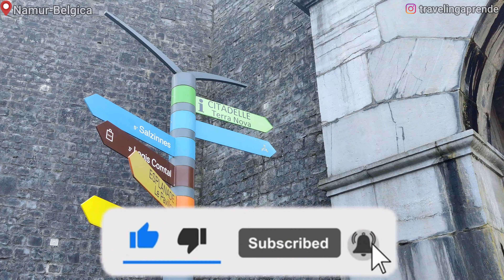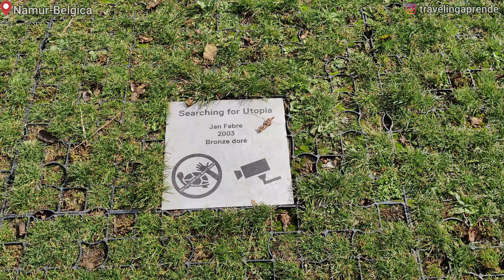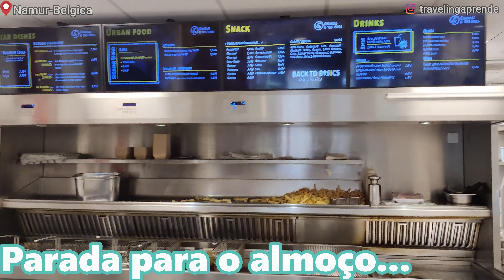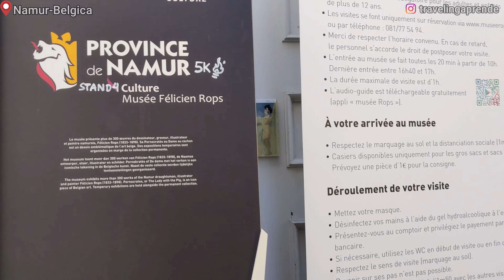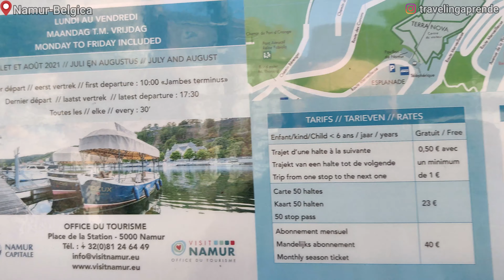🇧🇪 BÉLGICA- NAMUR a pequena cidade charmosa que fala Francês|Traveling Aprende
🙋🏻‍♀️Oi Gente, Tudo bem por aí???

🇧🇪Bora passear por NAMUR?
A BELEZA ESCONDIDA !

Quanto mais viajo por cidades menores e menos “famosinhas" mais me dou conta o quanto a Bélgica é linda, e que as pequenas cidades também carregam seu encanto.

NAMUR- A cidade é capital da província e da Valônia, a região francesa da Bélgica, que fica na metade sul do país.
Namur foi fundada na Idade Média e tem hoje pouco mais de 110 mil habitantes

🏰A Citadel de Namur (O CASTELO): Suas paredes enormes de pedras é de tirar o fôlego.
🏯A fortificação é uma das mais bem conservadas do tipo em toda a Europa; construída nos anos 900, era a casa da nobreza e também abrigo para o povo durante as guerras. Muitos túneis subterrâneos, torres, quartos, salões, pontes e muralhas podem ser visitadas.

🔺*O melhor ponto de vista da cidade*🔺
⏲️Os portões abrem de segunda a sábado, das 9:00 às 18:00.
 A subida a pé e o acesso são gratuitos.
🚠Existe o passeio de teleférico que custam em média 6,50€ por pessoa.

Edição:: Jessica
Filmagem:: OnePlus Nord
Programa de edição:: Filmora X